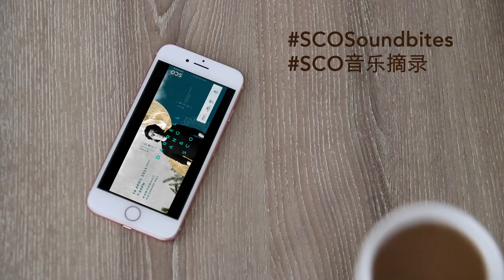Kungfu Koncerto《功夫协奏曲》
Concert: Darrell Ang and SCO

Composed by Darrell Ang

Although Darrell Ang is a Singaporean, he has been deeply interested in traditional Chinese culture since childhood. And the most exposure to Chinese culture is Bruce Lee’s movies, when he was a child in addition to conducting, he wanted to learn Chinese Kungfu. The film Crouching Tiger, Hidden Dragon won multiple Academy Awards in 2000, which inspired him while he was studying abroad, and also inspired him to contribute to the export of Chinese culture to the world. After he became a conductor, he had the honour to cooperate with Mr. Tan Dun, during which he exchanged stories and musical ideas about Crouching Tiger, Hidden Dragon, and formed the prototype of the work, which was finally completed this year.

The Kungfu Koncerto is a composition for martial artist and large orchestra. The role of the orchestra is to provide a soundtrack for the martial artist to successfully display their virtuoso skills. The music is built on a Chinese folk tune called 《丰收山歌》. The second theme is whispered at the beginning by several instruments, before it is heard in the strings in a soulful lament. It is also turned into a highly energetic dance movement in the composition’s second half.

音乐会：《洪毅全与新加坡华乐团》

洪毅全作曲

洪毅全虽说是一名新加坡人，但从小对于传统的中国文化有着浓厚的兴趣。而接触中华文化最多的是李小龙的电影，小时候除了指挥，他最想学的是中国功夫。2000年，电影《卧虎藏龙》斩获奥斯卡多项大奖，当年还在留学的他受到启发，同时也激发了他想为中华文化输出到世界做出贡献的决心。他成为指挥后有幸与谭盾先生合作，在合作中交流了关于《卧虎藏龙》的故事以及音乐理念，形成了这首作品的雏形，最终在今年完成。

《功夫协奏曲》是一首洪毅全为弘扬中华传统武术与大型管弦乐队创作的作品。管弦乐队的角色是为武术家精湛的武艺表演进行配乐。本曲基于一首名为《丰收山歌》的中国民歌创作而来。其第一主题由开始时的长笛独奏呈现，通过整首作品展开，最终以壮丽的姿态收尾。第二主题在乐曲伊始时隐藏于数件乐器的轻声低语中，随后以弦乐器奏出的空灵之声浮出水面。在作品的后半部分中，第二主题转化为充满活力的舞动之乐。